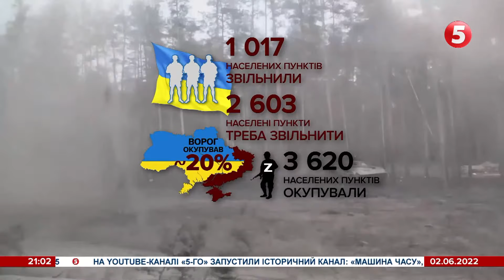Gray Eagle від США: краще "Байрактара" 🔥 Міський бій у Сєвєродонецьку. 99 день війни